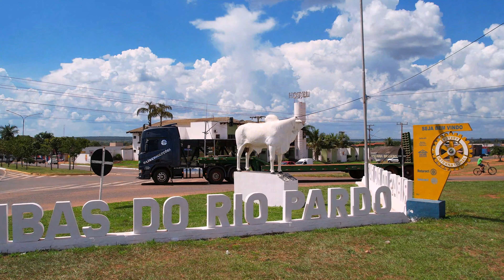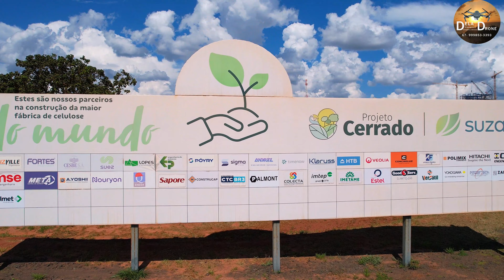✅ VISTA AÉREA DE RIBAS DO RIO PARDO-MS - SUZANO - A MAIOR FÁBRICA DE CELULOSE DO MUNDO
RIBAS DO RIO PARDO é um município brasileiro da região Centro-Oeste, situado no estado de Mato Grosso do Sul. Distante 102 quilômetros de Campo Grande, capital de Mato Grosso do Sul, e a sede do município localiza-se às margens da rodovia BR-262 e da Estrada de Ferro Noroeste do Brasil. Às margens da rodovia, também encontram-se grandes áreas destinadas para instalação de empresas e indústrias, onde encontram-se instaladas empresas de reflorestamento, serrarias, minério-siderúrgico, entre outras empresas.
As terras que atualmente compreendem o Município de Ribas do Rio Pardo, foram devassadas, nos meados do primeiro terço do século XVII, pelos bandeirantes paulistas, que, partindo de São Paulo, seguiam os Rios Tietê e Paraná, subiam o Rio Pardo, venciam o varadouro para Camapuã, daí partindo em busca das terras do norte e das minas de Pascola Moreira e Sutil.
As terras de Ribas do Rio Pardo não seduziam os sertanistas, cujo objetivo era o ouro ou a prisão de Índios para os trabalhos que se desenvolviam nas lavouras de Piratininga ou no litoral.
No período compreendido entre 1822 e 1840, com a abertura da estrada de Piquiri e consequente abandono da rota do Rio Pardo, os Garcias deram início ao povoamento de Santana de Paranaíba. Em sua esteira segue o mineiro Joaquim Francisco Lopes, sertanista audaz e irriquieto que inicialmente se instala, nas margens do Rio Paraná, com fazenda de criação de gado. Abandona a propriedade e dá largos a seu espírito de aventuras, percorrendo todo o extremo sul do Estado, inclusive parte do Paraná e São Paulo; para logo a seguir, se achar em Cuiabá, acertando com o Governador a abertura da estrada de Piracicaba.
Em 1835, arranchado nas barrancas do Rio Paraná, encontra o cuiabano Eleutero Nunes que lhe relata a existência dos campos e aguadas do Rio Pardo, com excelentes perspectivas para a criação de bovinos. No ano seguinte, parte o sertanista em direção ao Rio Pardo, demarcando novas posses e distribuindo-as a companheiros seus vindos de Santana do Paranaíba; dando assim início à povoação da região de Ribas do Rio Pardo.
Apesar do registro de vestígios das monções jesuíticas e da passagem ou mesmo curta permanência de expedições exploratórias, a formação do povoado se deu somente por volta do ano de 1900, quando se registrou concretamento a fixação dos primeiros moradores; os irmãos João e José dos Santos, mineiros de Uberaba que fixaram residência e comércio próximo à confluência dos Rios Bota e Pardo. Outros moradores para ali se deslocaram, oriúndos de Santana do Paranaíba, em companhia do capitão Manoel Garcia Tosta.
Um dos fatores mais importantes para o progresso de nova povoação foi a chegada dos trilhos da atual Estrada de Ferro Noroeste do Brasil e a inauguração da Estação local, no dia 23 de julho de 1914, ligando Ribas do Rio Pardo aos grandes centros urbanos.
Em 1915 foi criado o Distrito Policial, sendo nomeado seu primeiro sub-delegado Antônio Aparecido. Em 1918 é criado a primeira escola, tendo como professor José Coleto Garcia. Em 1919 foram instaladas a Coletoria Estadual, sendo nomeado Coletor Arnaldo de Oliveira Palma e a Agência do Correio, sendo titular D. Mercedes.
Pela Resolução 856, de 7 de novembro de 1921, foi elevado à categoria de Distrito de Paz, com a denominação de Conceição do Rio Pardo, sendo nomeado Juiz de Paz titular Estêvão Pereira de Almeida.
O topônimo atual adveio do Rio do mesmo nome que banha as terras do município.
Fonte: IBGE

A maior fábrica de celulose de linha única de eucalipto do mundo, está sendo construída e prevista para entrar em operação em Ribas do Rio Pardo no início de 2024.
A nova unidade terá capacidade para 2,3 milhões de toneladas anuais de celulose. O raio médio da madeira que vai abastecer a unidade será de 60 quilômetros, ante mais de 100 quilômetros de outras unidades da empresa, o que tornará a instalação a mais competitiva da Suzano em custos de produção
Com a nova fábrica, a Suzano, hoje já a maior produtora de celulose de eucalipto do mundo, vai elevar sua capacidade de produção, de 10,9 milhões para 13,2 milhões de toneladas anuais.
Com a futura nova fábrica, o Mato Grosso do Sul, que abriga importantes biomas como o Pantanal e o Cerrado, vai abrigar, além da produção agrícola, quatro grandes instalações de produção de celulose, incluindo duas linhas da própria Suzano e uma da Eldorado Brasil, estas três na região de Três Lagoas.

Youtube: Dela Drone imagens Aéreas